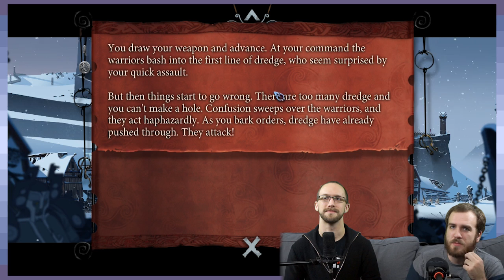The Pragmatic Saga: Consequences Of Failure - Part 11 - Game Devs Play Games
You went too far, bud.

■ Harry Poppins | -